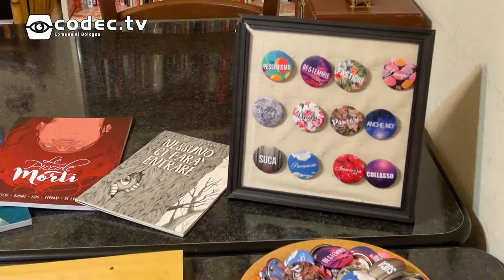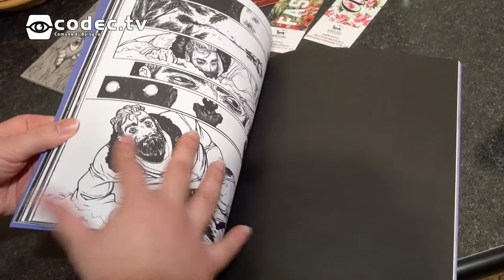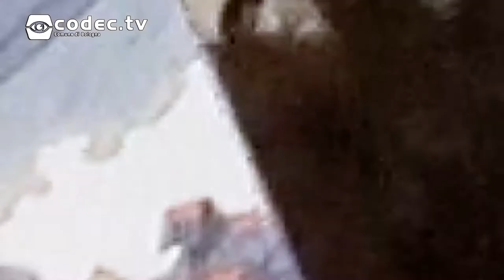Fruit Exhibition: intervista a Manticora Autoproduzioni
abbiamo intervistato Lorenza De Luca del collettivo Manticora Autoproduzioni. a Fruit presenteranno la loro ultima pubblicazione: "2053: Le nuove acque"